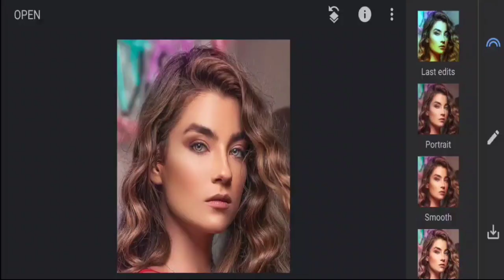1Minute Photo Edit | Snapseed Photo Editing Tutorial Step by Step Edit Tech #494